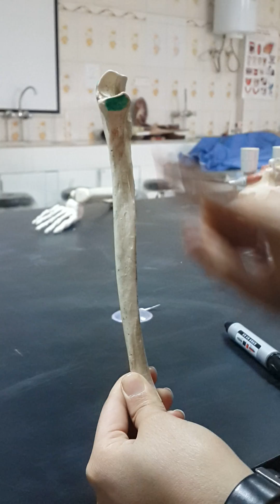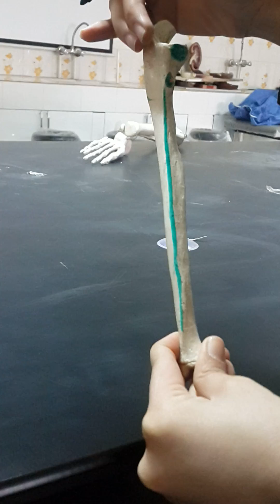Ulna bone anatomy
Anatomy Lab,
Dr.Haneen Adnan,
Video recording Worood Nasir,